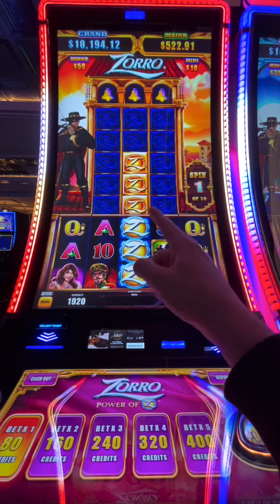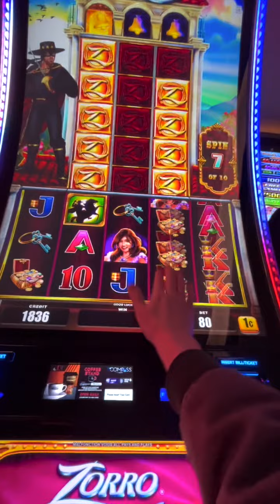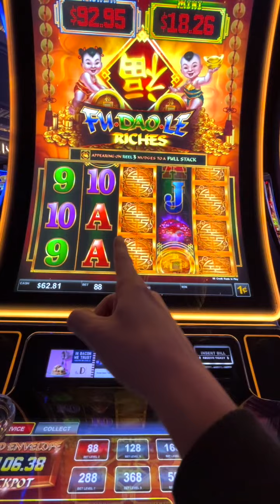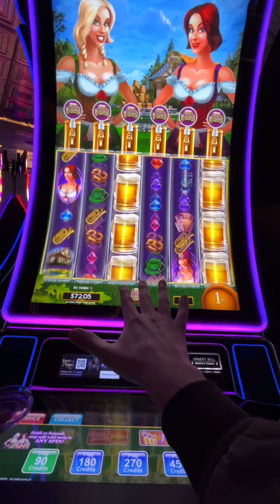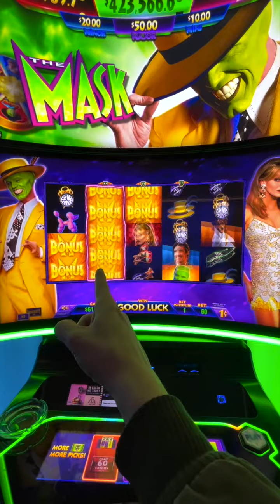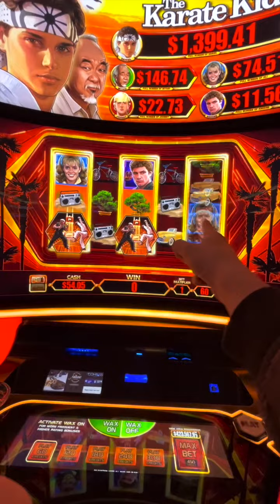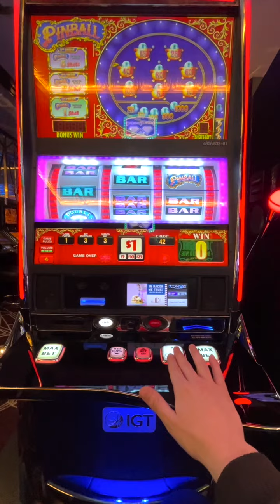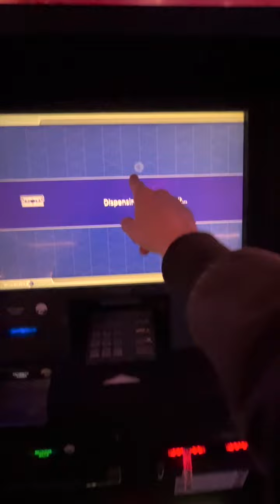STARTING WITH $100 AND ENDING UP IN THE HIGH LIMIT ROOM AT THE D!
Quick little session! Listen to the signs and keep it moving!

For more tips and tricks visit: @tose